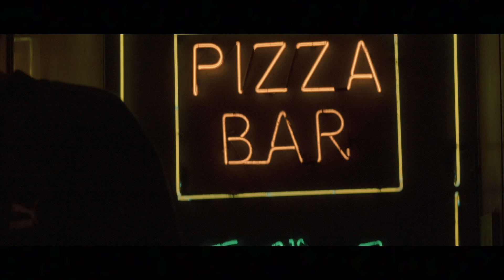SUNSET OR RISE - YOU NEVER KNOW Official MV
【SUNSET OR RISE】主音Tammy Kwong / 主音及結他手Tomy Ho

男女組合 SUNSET OR RISE 繼《YOU LOOK SO FINE》與大家分享了二人第一個「重燃生活激情」的選擇後，繼續與三監製團隊Adrian Chan、甯浩基、麥璇璧 推出第二首關於「模擬選擇」的作品《YOU NEVER KNOW》。

人生每當要面對一些重要的選擇時，「SOMETIMES YOU CAN’T CONTROL」去花很多時間在腦海裡做「模擬選擇」，去衡量得失多少、去算上別人的期望、去擔心現實的局限，全為了避開差錯。成功或失敗、接納或不被認同、希望或失望，類似的相對想法不斷浮現。

但在 SUNSET OR RISE 的人生字典裡，人生是非要計算才能走下去。前路如何，YOU NEVER KNOW！不如與我們一起隨心而行，繼續心存 YOU LOOK SO FINE 的冒險精神，ENJOY人生的高低起跌！

MV Acting by Selene Cheung
MV Hair by Nasaki Chu @ST Private I
MV Make Up by Suky Cheng
MV Associate Production by Anthology
MV Produced by 我的火紅年代

《YOU NEVER KNOW》/ SUNSET OR RISE

Composed by SUNSET OR RISE
Lyrics by SUNSET OR RISE
Arranged by SUNSET OR RISE / Adrian Chan
Produced by SUNSET OR RISE / 麥鏇璧 / 甯浩基 / Adrian Chan

Synth Programming by Adrian
Drums programmed by Tomy @ SOR
Bass by Logout Fan @ FreshLife
Guitars by Tomy @ SOR (except MB2 Solo Guitar)
MB2 Solo Guitar by H
Lead Vocals produced by 麥鏇璧, 甯浩基 & Adrian Chan
Backing Vocals arranged by Adrian & 麥鏇璧
Backing Vocals performed by Tammy & Tomy @ SOR
Mixed by Adrian at Sense

别說輕易   前路如險嶺絕處經不上考驗
或會巧遇   誰又能保證運氣撐足半天
怎麼去預算
未有指示   可見

話太膚淺   明白人生裡越簡單的叫經驗
或去體驗   存在成長挫敗中得到意思
不必去自怨

SOMETIMES YOU CAN’T CONTROL
人愛幻想愛亂製造
假想感覺似   飄起的泡泡   OH WOOH
SOMETIMES YOU LOSE CONTROL
情緒神經跳動
還未頭痛   浮游意念中

別說複雜   前路無知也並不等於有規限
下個車站   隨便停低過或偶遇一個他
將心跳定格
預計之外   驚訝

話太淺白   常被提起缺陷很多不配選擇
避過慘淡   難道曾得到幸福可感到嗎
即使有代價

嘗試才得到樂與怒
管它的懊惱   將色彩散佈 OH WOOH
才要從心上路
從沒預告   何時會目到